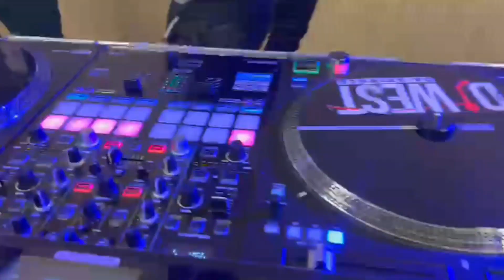DJ WEST LIVE ON STAGE 12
In this video, I did something suprisly by performing some actions during a live wedding reception party . I play the drum and also added Piano 🎹 to my stage performance.  This is one of  my best performance so far in the Afrobeat Dj industry.  Been a Dj since 1997 has be some much fun to me. This is something i do passionately and it's something I appreciate God for giving me much 🙏 talent to bring out my best performance to all my Events. For booking please contact the information on the video Screen.😊✌ Please help me to Subscribe,  press the bell for notifications on All so that you will be alerted each time I upload new video, Share the video with friends, Like and comment 😊
THIS CHANNEL IS FOR PROMO USE ONLY))) It is a monthly promotional channel with uploads of latest Naija/Afrobeat songs, bongo, kenya. Generally it is an African rise channel. Its all about hits and new upcoming artists. We get your song featured.